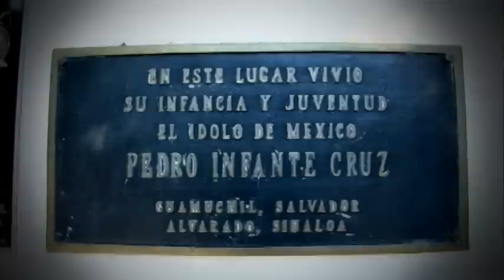Amorcito Corazon - Gran Homenaje a Pedro Infante Con Banda Libertad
Amorcito Corazon - Gran Homenaje a Pedro Infante  Con Banda Libertad,Nvos Sta Rosa y Mas...
Los Migueles La Voz Original (Miguel Angulo)
Los Compadres (Mogote, Chayo y Celestino)
Raul Hernandez El Tigre Solitario